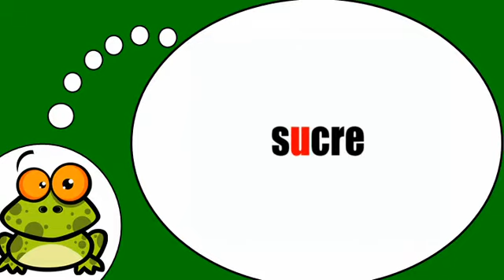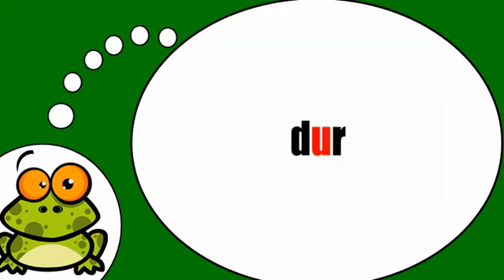وأنا أتكلم الفرنسية = الصوتيات # U